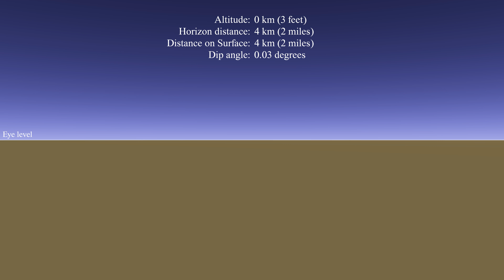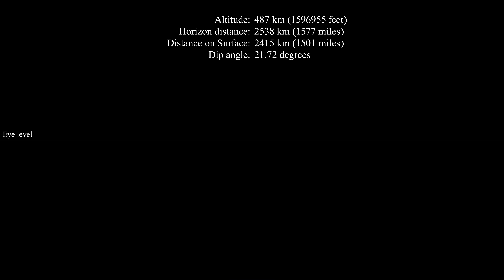Earth horizon curve simulation (With atmosphere, No tilt, 65° FOV)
A simulation to show how curved the Earth's horizon appears at different altitudes.  This version has atmospheric light scattering and the camera stays level.  The horizontal field of view is set to 65 degrees.

Altitude: The camera's distance from the ground.
Horizon distance: The direct distance from the camera to the horizon.
Distance on surface: The distance from the surface point directly below the camera along the surface to the horizon.
Dip angle: The angle between eye level and the horizon.

Rendered in POV-Ray.
Source texture: Reto Stöckli, NASA Earth Observatory.